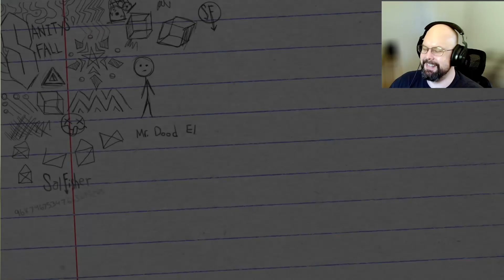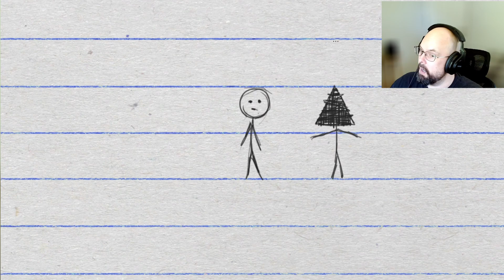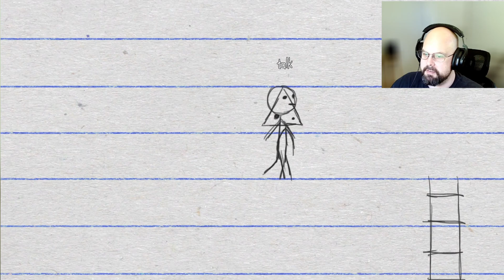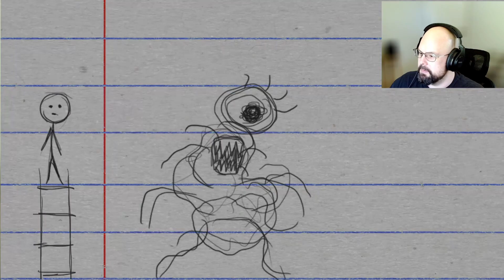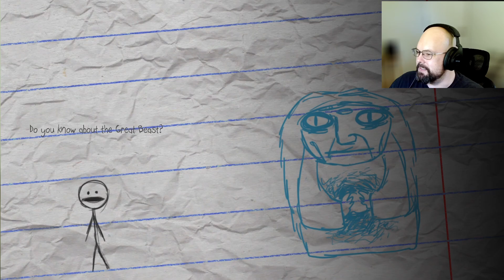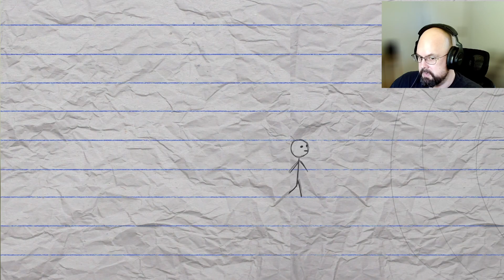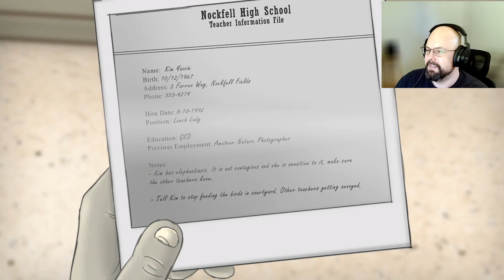SallyFace Pt6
The 6th part of our Sally Face playthrough is finally here! This game is amazing! There are so many weird twists and turns! I hope you enjoy this as much as I am. This one is on the long side, I am still learning how to edit.